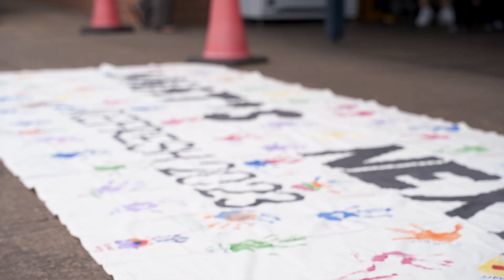Refresh 2023 Day 3 Recap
Check out our highlights from Day 3 Refresh Summer Camp 2023!